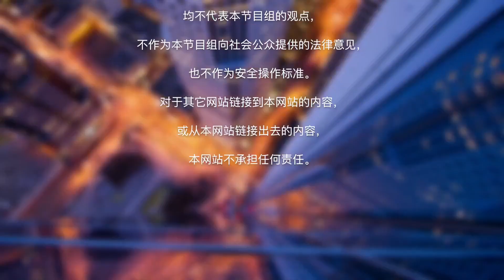假冒伪劣产品混入黑五：买到假货如何维权？《一周龙珠汇》第72期